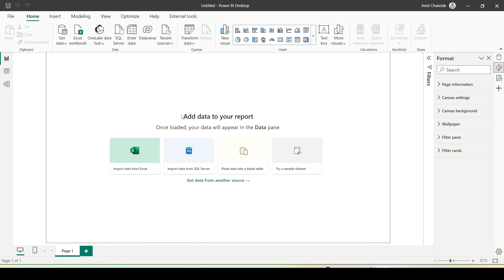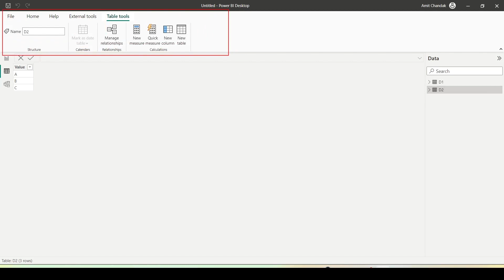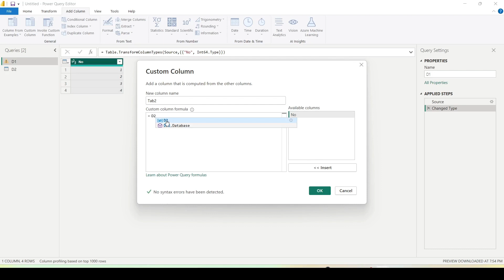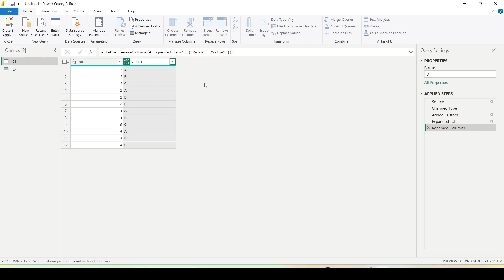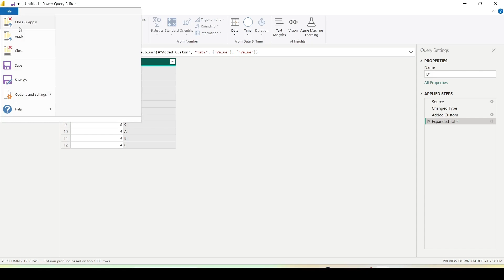Power BI Tutorial: Master Cross Join & Cartesian Product in Power Query 🌟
🔍 Discover the art of Cross Join and Cartesian Product in Power Query with our comprehensive Power BI tutorial. Whether you're a beginner or looking to enhance your skills, this guide is perfect for you.

🕒 Timestamps:
00:00 - Introduction to Cross Join and Cartesian Product
01:30 - Implementing Cross Join in DAX
03:30 - Executing Cross Join/Cartesian Product in Power Query

🔵 About Power BI:
Power BI, a robust data analysis application, helps users make informed decisions through detailed data analysis. Its Excel-based foundation makes it accessible for beginners in data analysis and reporting, offering an intuitive interface for newcomers to data visualization.